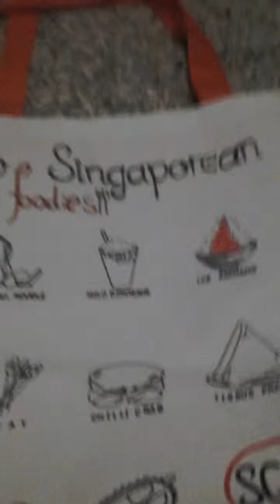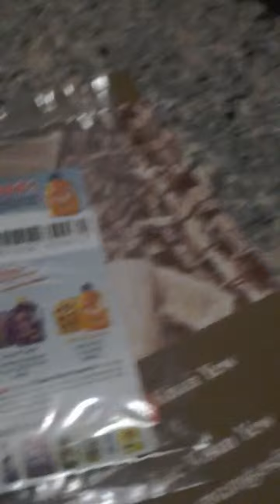National day 2015